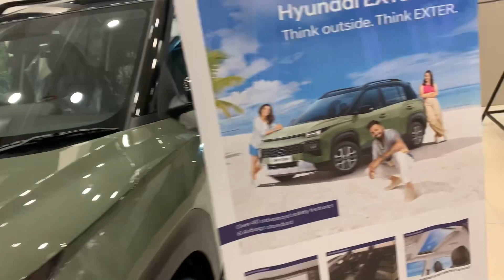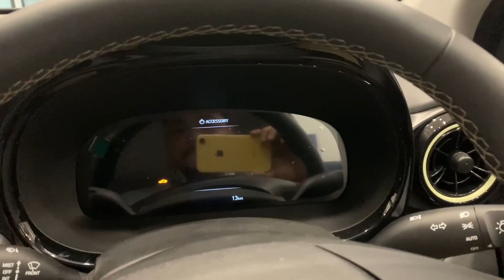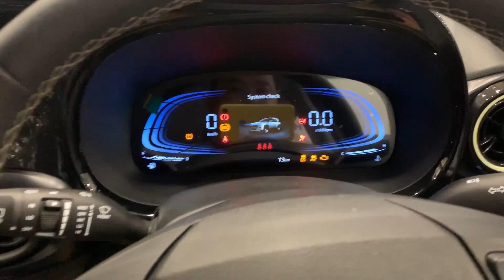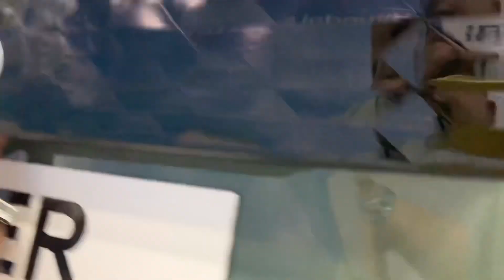New Hyundai Exter 2023||Starting 5.99 Lacs only Guwahati||Review Micro Suv 04 cylinder engine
New Hyundai Exter Review Guwahati||Onroad price cheap 04 cylinder hyundai micro suv with best engine 04 cylinder||Extra feature loaded car with 06 airbags sunroof video camera recorder wireless charging and many more||Magnite vs fronx vs exter vs kiger||New competitor for micro suv segment from hyundai||Ojha hyundai basistha chariali ||Guwahati hyundai showroom|| New hyundai micro suv car || hyundai stylish budget friendly car with best engine ||Mileage hyundai exter||Exter ground clearance 185cms||Offroad new hyundai micro suv car 2023